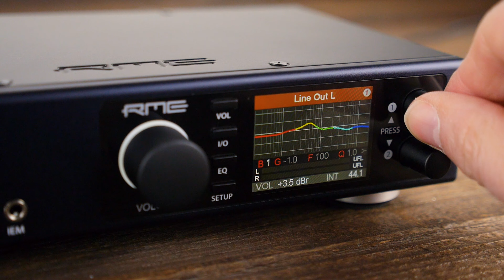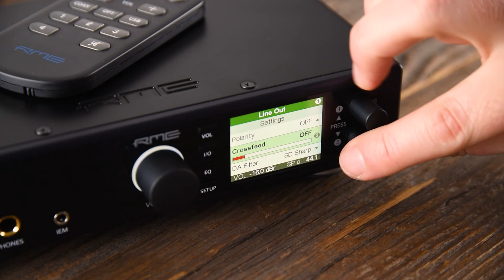RME Audio - ADI-2 Series Menu Navigation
Navigating and operating the ADI-2 Series is simple and intuitive. With only three encoders that can be either pressed or turned you gain access to all functions. While the the big main encoder controls primarily the volume of the selected output and the equalizer the two small encoders on the other hand are responsible for the remaining tasks like parameter changes or switching horizontally between the menu pages.